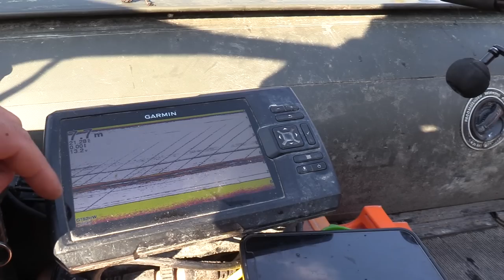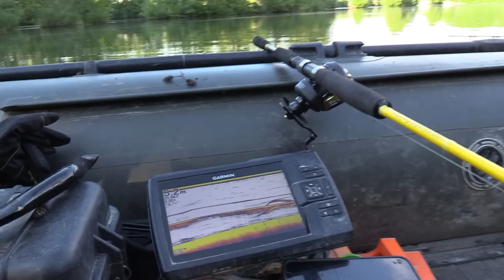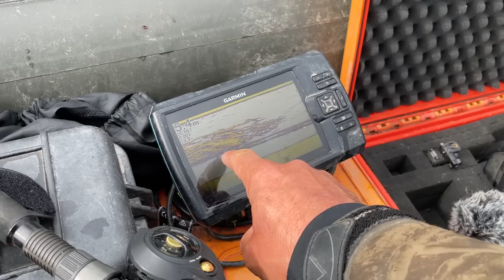WELS am unbekannten SEE #1 | Suchen und Fangen | WALLERANGELN am Baggersee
Stefan fährt an einen unbekannten Baggersee in Deutschland. Gibt es dort Welse? Das Gewässer ist circa 30 Jahre alt und Stefan begibt sich auf die Suche nach den Welsen im Baggersee. Im 1. Teil der Video Reihe seht ihr wie Stefan an unbekannten Gewässern vorgeht um die Standplätze der Waller zu finden und die Welse zu fangen.

🎣🐟Karpfenangeln am Baggersee in Bayern bei Straubing mit Familie und Freunden, Nachtangeln und Mehrtageskarten möglich!

Zuverlässiges 🎣🎣 Angelgerät bekommt Ihr hier:
Welsangeln🐟